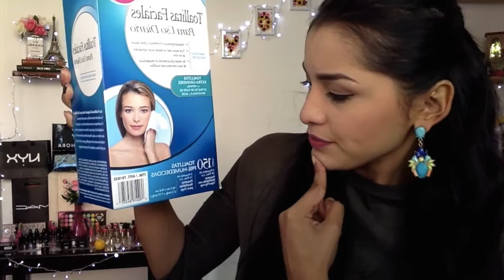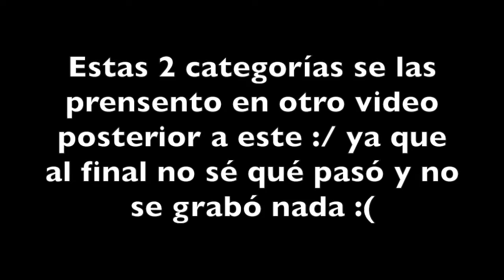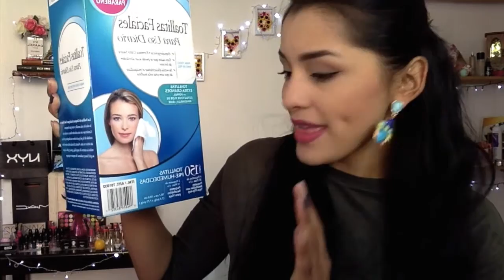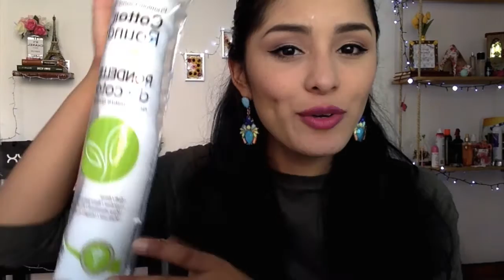Productos que recomiendo 1RA PARTE I De Costco